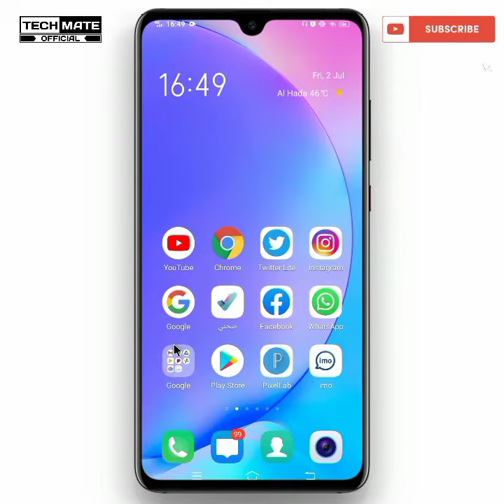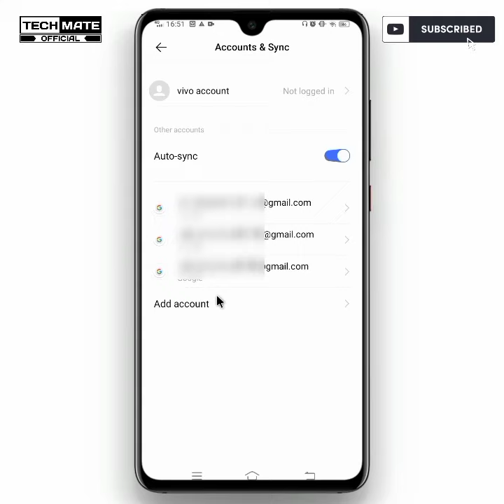How To Remove Gmail Account | Gmail Remove Kaise Kare | Email Id Remove Kaise Kare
gmail remove kaise kare
email remove kaise kare
gmail account remove kaise kare
gmail account kaise delete kare
vivo mobile se gmail account kaise remove kare
remove email account
how to delete gmail account
remove email account from mobile
Gmail